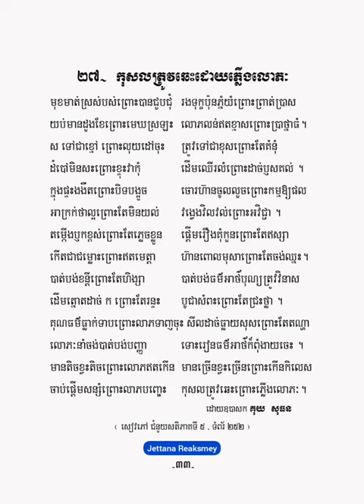កុសលត្រូវឆេះដោយភ្លើងលោភ - កំណាព្យ១០១ កវី - គុយ សុធន -【OFFICIAL ALBUM AUDIO】